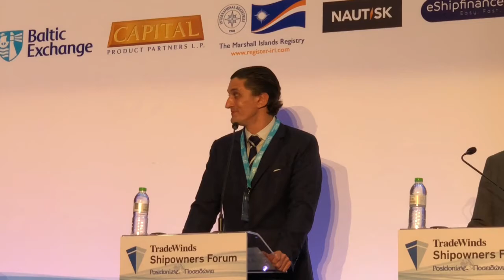John Michael Radziwill talks about the dry bulk market